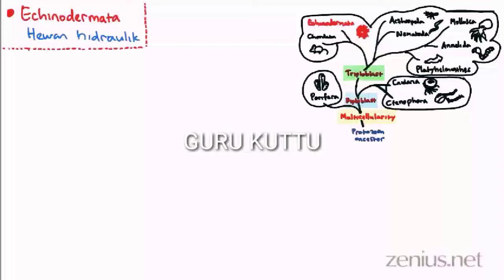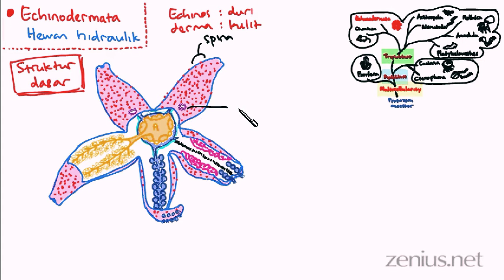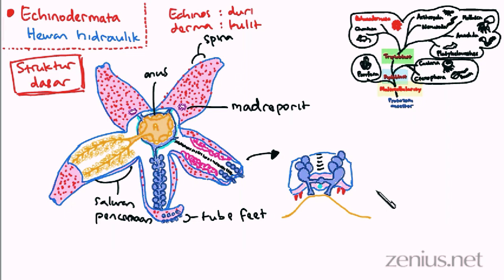Materi Biologi Kelas 10 K13 Revisi: KLASIFIKASI ARTHROPODA part 5 (Khusus Echinodermata bagian 1)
Klasifikasi Arthropoda berikutnya yaitu tentang kelas Echinodermata. Untuk pembahasan Echinodermata sendiri akan kami bagi menjadi dua bagian 1 dan bagian 2..

Untuk lebih memahami apa itu Echinodermata dan seperti apa itu Echinodermata, simak video pembelajarannya secara lengkap..

Sumber Ilmu: zenius.net